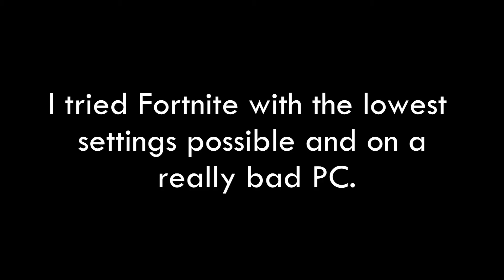Fortnite: Battle Royale! with 10 FPS, LOWEST QUALITY AND SETTINGS (you wouldn't guess what happened)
You wouldn't guess what would happen if you would play Fortnite: Battle Royale with the lowest settings ever and a really bad PC...10fps. Take the Fortnite low settings challenge!

I decided to do a gaming video, because it's been a while since I have done one and I enjoy watching twitch/youtube streamers playing it so I thought why not give it a go myself? Well...I guess you understood why from this video...:(